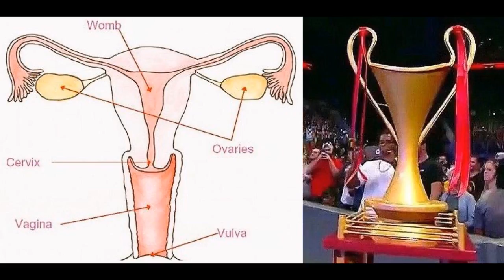LWP5: Wrestlemania Fleur dis Lis Review LIVE...ish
A new format for reacting to WWE PPV/Network Specials and my first ever Wrestlemania review.